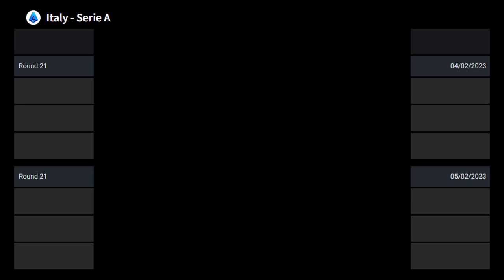Classifica Serie A oggi | Serie A table today